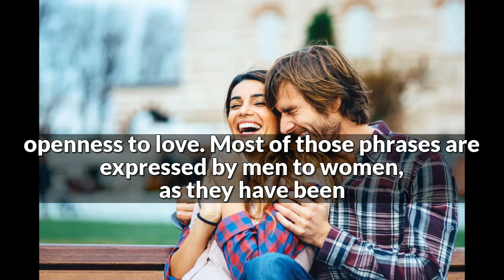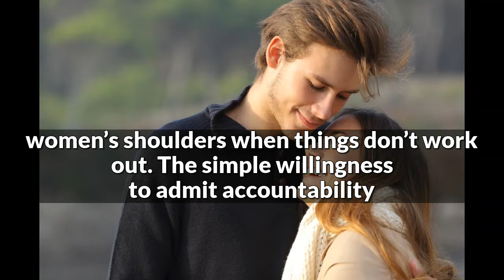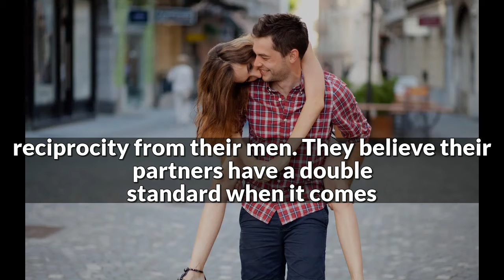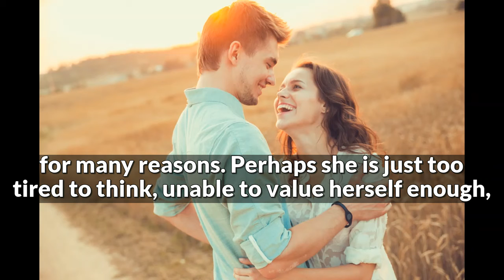💕10 Phrases That Melt Female's Hearts - Part 1💮Daily Lotus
Men and women respond very differently to expressions of love.
Romantic literature abounds with tender expressions that are meant to arouse desire and create openness to love. Most of those phrases are expressed by men to women, as they have been depicted as the primary seducers. But men also need to be on the other end of a different kind of romantic phrase from their women that can authentically touch their hearts.